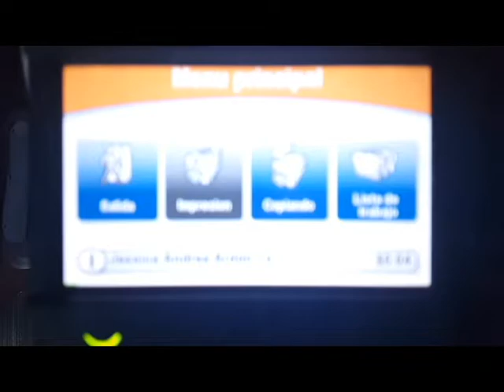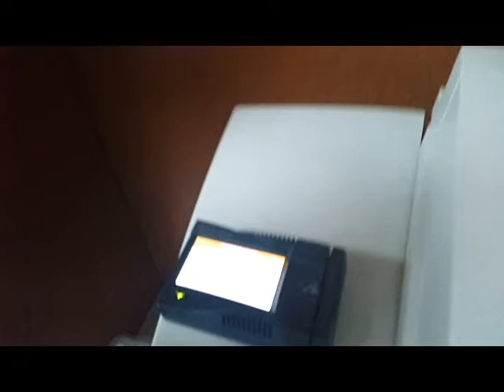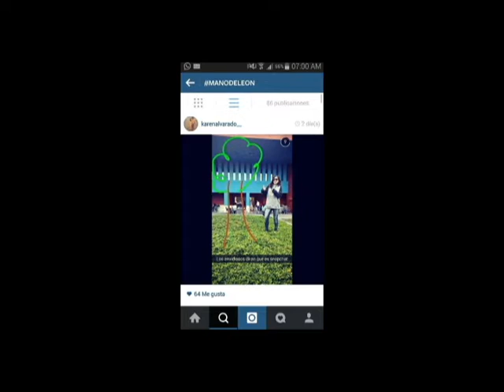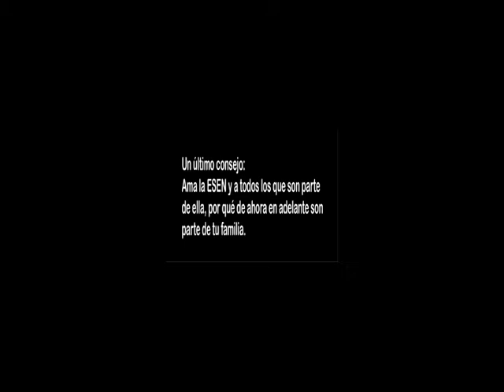EsenitaQueSeRespeta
El año está a poco de acabar y ya no nos tacharán como los niños nuevos de la Esen. Ya no seremos aquellos que no podían prestar un libro en el Centro de Conocimiento, que se perdían en ese campus tan pequeño y que se sorprendían al ver las similitudes que tiene la escuela con el centro comercial Multiplaza.
Algunos compañeros nos han abandonado en el transcurso de este primer año de estudios universitarios pero muchos otros aún están ahí para echarte una mano en Álgebra, Economía y en la vida misma. Hemos pasado por momentos entretenidos y únicos, en los que van incluidos los ensayos para la sinergia de Bienestar Total, la preparación de dinámicas, los paseos al final de ciclo y muchos más.
 Probablemente tú no los has vivido todos, porque estabas ahogado entre tanto quehacer o tu especialidad es ser distraído en todo momento. Sin embargo, este eficiente equipo de Redacción está aquí para mostrarte algunos de ellos y que los revivas o los conozcas. Nuestro objetivo es que te diviertas y sientas la nostalgia de que estás dejando atrás tu primer año.
Te presentamos 12 comportamientos del Esenita que se respeta, sigue el ejemplo de aquellos que tienen estas conductas y tómalos como consejos para que sobrevivas a estos cuatro años que nos faltan. Está estrictamente prohibido que estés estresado mientras ves este vídeo, así que relájate y tomate el tiempo necesario para disfrutarlo al máximo.
Escribimos la lista de los 12 comportamientos para que la guardes y los cumplas al pie de la letra, si es posible. Los enumeramos de la siguiente manera:
• Esenita que se respeta conoció el árbol y se tomó una foto con él. Lastimosamente los futuros estudiantes no conocerán al famoso y moderno Mano de León pero podrán visitar su Facebook y hasta platicar con él.
• Esenita que se respeta usa el ascensor aunque ya no haya espacio. Debido a la pereza y el cansancio, la mayoría cae en la tentación de usar el elevador y se llega al extremo de que no sube por el sobrepeso que tiene.
• Esenita que se respeta pide prestado un carnet porque no tiene saldo. Somos muy unidos y ayudamos a los demás siempre que podemos.
• Esenita que se respeta mete comida al Centro de Conocimiento. A menudo, el hambre se apodera de nosotros mientras estamos estudiando o leyendo en la biblioteca de la escuela y decidimos violar las reglas del lugar para saciar nuestra necesidad.
•  Esenita que se respeta no vuelve a leer a Covey. Después de primer ciclo, los siete hábitos quedan en el olvido y todos nos sentimos felices  porque jamás volveremos a estudiar ese libro.
• Esenita que se respeta no duerme en su casa, duerme en los sillones del Centro de Conocimiento. Para nosotros, no hay nada más cómodo y placentero que dormir en un sillón de la biblioteca, aunque nos exponemos al riesgo de que algún compañero nos tome una fotografía.
• Esenita que se respeta entra a una sala sin conocer a nadie. Hacer esto es más divertido cuando todos en la sala están muy concentrados en sus trabajos o lecturas, aunque existe la posibilidad de que se enojen y te saquen.
• Esenita que se respeta escucha las historias de Ironman de Milo. Estas historias se pueden escuchar durante la clase de Bienestar Total, cuando lo visitas en su oficina o cuando lo encuentras en algún pasillo. Contar estas anécdotas es uno de sus pasatiempos favoritos.
• Esenita que se respeta es eficiente calentando comida. Entre más platos quepan dentro del microondas, hay más chicos satisfechos, pues todos calientan su comida al mismo tiempo y almuerzan más rápido.
• Esenita que se respeta contesta “depende”. Es un principio que todo economista debe aplicar y si no respondes de esta manera, te expulsan de la escuela.
•  Esenita que se respeta se queda hasta medianoche para sinergia. Si no te quedaste bailando, ensayando, hablando o durmiendo en la Esen un día antes de presentar la sinergia de Bienestar Total, no disfrutaste tu primer año.
• Esenita que se respeta no entra al Staff. El Staff de liderazgo es una organización de alumnos de la Esen, coordinado por Emilio Lazo y Claudia Samayoa; la mayoría de nosotros, en lo más profundo de nuestro ser, deseamos entrar a este equipo pero estamos conscientes que a muy pocos se les cumplirá tal deseo.
Esta lista se queda corta en comparación de todas las experiencias que viviremos durante los próximos años. Ya dimos nuestros primeros pasos y vencimos muchos obstáculos con éxito, esto es un buen indicio de que lograremos llegar a la meta. Será difícil, pero junto con nuestros compañeros y la alegría y amistad que nos caracteriza, cada momento valdrá la pena.